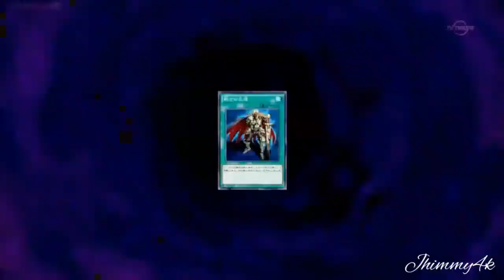Yugioh Arc V Allen and Sayaka vs Grace and Gloria AMV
Anime: Yugioh Arc V

Capitulo: 107